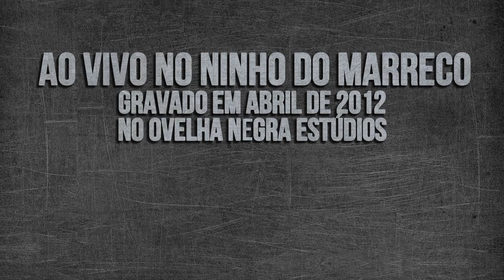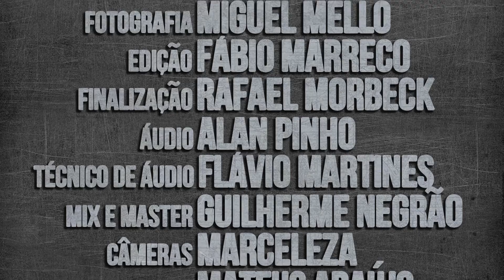Deceivers - A VIVO NO NINHO DO MARRECO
DECEIVERS - THE GREAT DEPRESSION